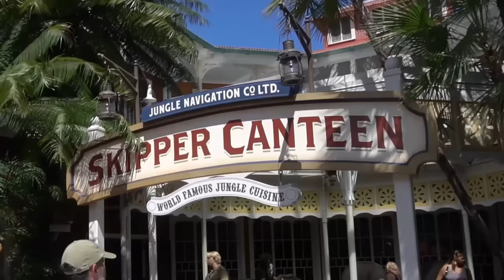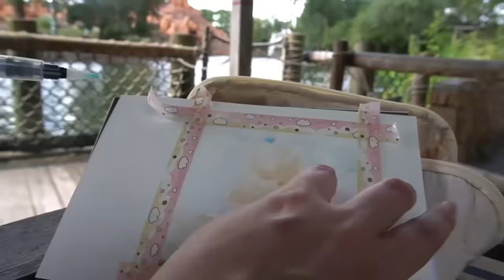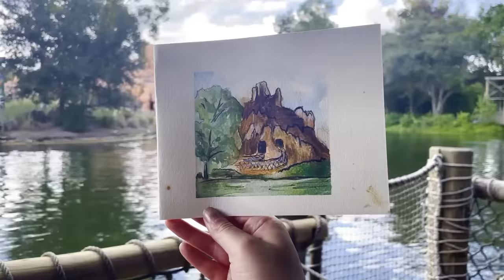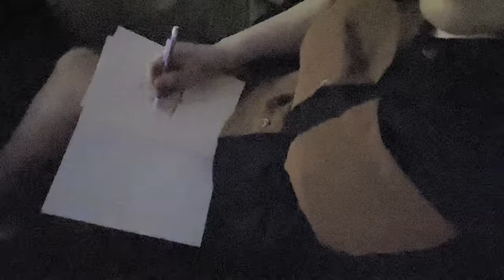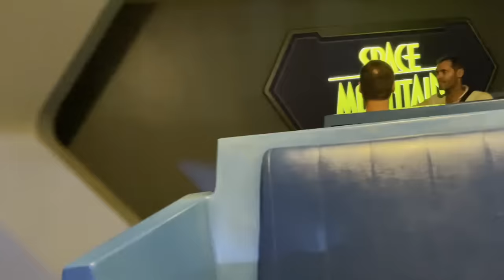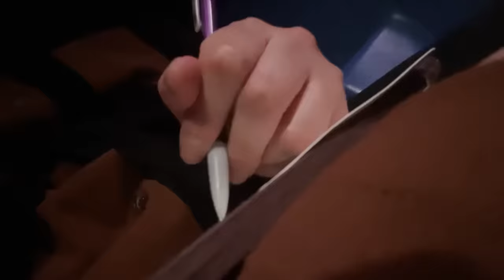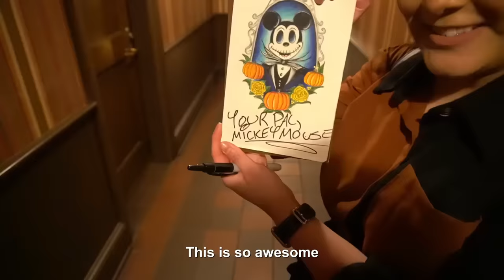I Drew On RIDES At Disney World (hardest drawing challenge ever)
⇨ ART SUPPLIES I USE WHEN TRAVELING⇨
Small Watercolor Book
Small Sketchbook
Travel Watercolor Brushes
White Brush Pen

Snapachat: @SuperRaeDizzle
Youtube Shorts:
Second Channel:    @RaeDizzleExtras

⇨ MY ETSY FOR ORGINAL ART ⇨

Timestamps: